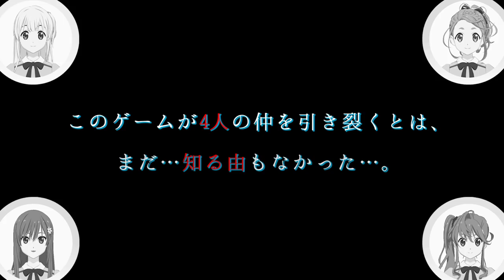【藤間桜】Super Bunny Man やってみた２ 【ゲーム実況】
秋元康総合プロデュースのアイドルグループ22/7(ナナブンノニジュウニ)の藤間桜です！
ユーチューブチャンネルをはじめました！

Sakura Fujima (Idol group produced by Yasushi Akimoto: 22/7( nanabunnonijyuuni) )
Started a YouTube channel! Please check it out "

藤間桜【22/7】公式（@_fujimasakura）

◆22/7(ナナブンノニジュウニ)オフィシャルHP